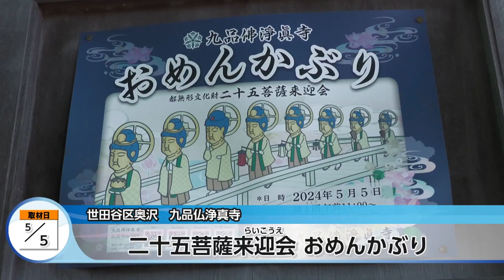二十五菩薩来迎会 おめんかぶり【地モトNEWS】2024/5/14放送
「世田谷区」の【二十五菩薩来迎会 おめんかぶり】をお届けします！
■二十五菩薩来迎会 おめんかぶり　■場所：世田谷区奥沢

世田谷区にある「九品仏浄真寺」で、5月5日、
「二十五菩薩来迎会 おめんかぶり」が行われました。

これは、阿弥陀如来が二十五人の菩薩さまを従えて、
西方浄土よりご来迎になるという、浄土の教えを行事にしたものです。

江戸時代より執り行われているこの仏教行事は、
「都指定 無形民俗文化財」に指定されています。

会場では、浄土を表す三仏堂の中央、上品堂から、現世を表す本堂へと橋が架けられ、菩薩のお面をかぶった行列が練り歩く儀式が行われました。

架け橋を渡る行列は3度行われ、参加者や拝観者は、
先祖に感謝し、今後も健康で過ごすことができるようにと祈願しました。

■参加者「亡くなった父の遺灰を持っていたので、そのこととか、義理の母のこととか、私の友人でこの前亡くなった人のことを思ったりしました。住職の方もそういうことをご説明されていたので。自分がこうやって幸せに暮らしているのも、これまで亡くなった人たちのおかげだなとかみしめながら、暮らしていこうと思いました」

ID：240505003